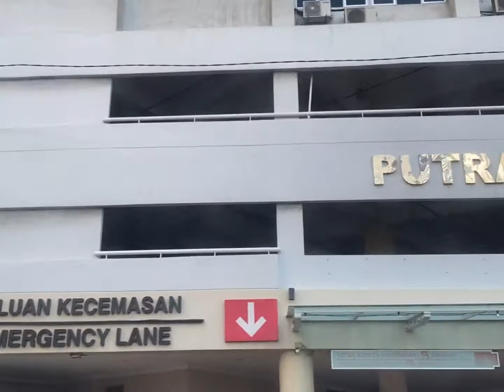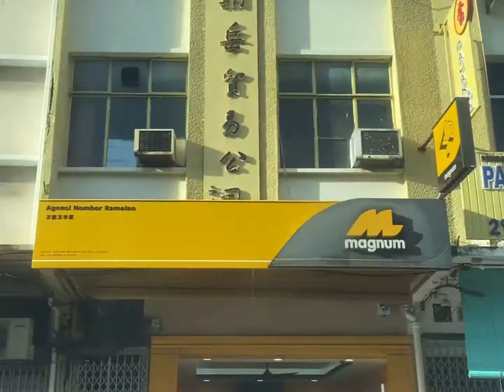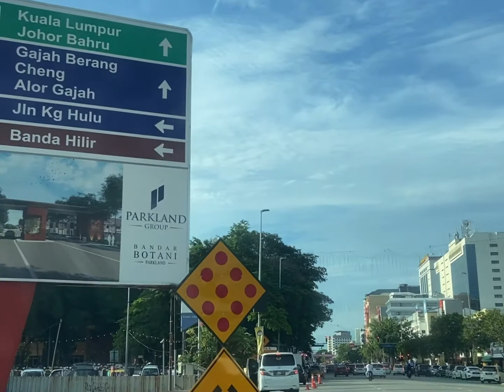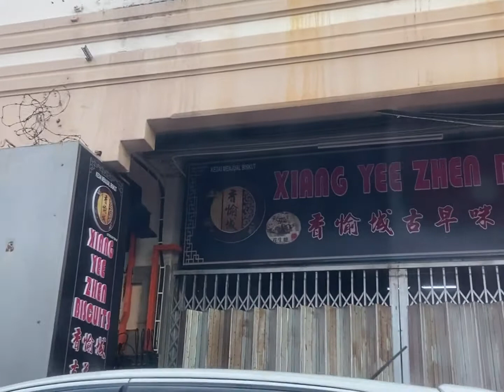KL VLOG | OUG Jade Restaurant; 海边吹风 🏖 ; 翠恒酒家